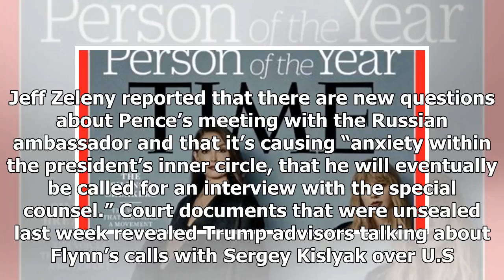CNN travel through time to injury for mike pence's involvement in michael Flynn's lies - HOT NEWS T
CNN travel through time to injury for mike pence's involvement in michael Flynn's lies - HOT NEWS TNC
⚫️ Follow HOT NEWS TNC Time in :
 - G+:
-TW:
# HOTNEWSTNCTime